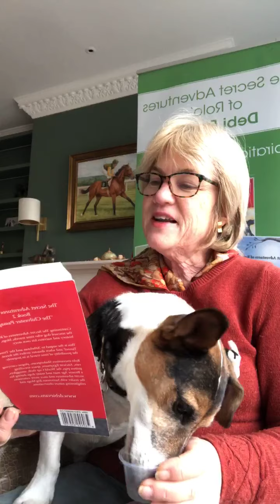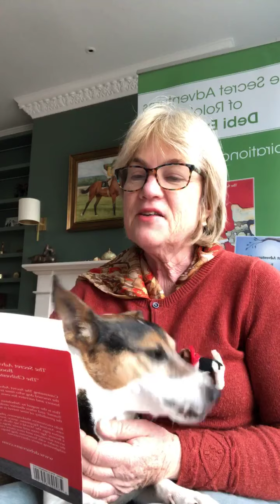Rolo and the Moonrakers (smugglers)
Rolo finds himself in 18th century Devizes and discovers the origin of the word 'moon raking'!

Every weekday during Lockdown, I shall read a random chapter and sometimes Rolo, time travelling Jack Russell and author of the books, joins me.